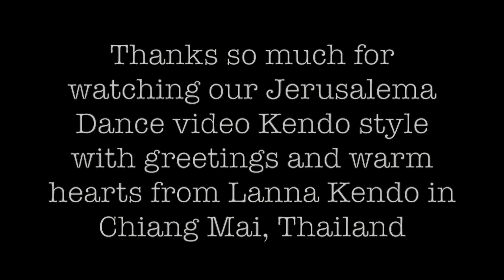Lanna Kendo Jerusalema Dance Challenge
We have our Jerusalema video up now! Pure joy and what a blast this was and thanks so much to everyone at Lanna Kendo. You guys did SO great! ❤